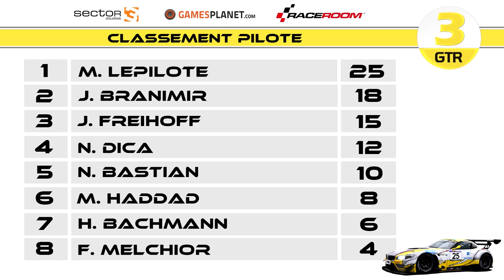Raceroom - Carrière #16 : La Trinité fait le spectacle au nurb' [FR ᴴᴰ]